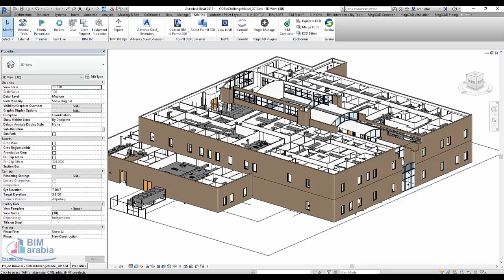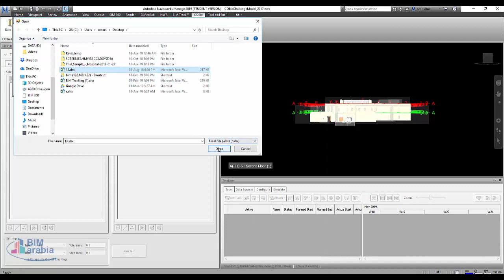COBie Extension for Navisworks BIM Interoperability Tools